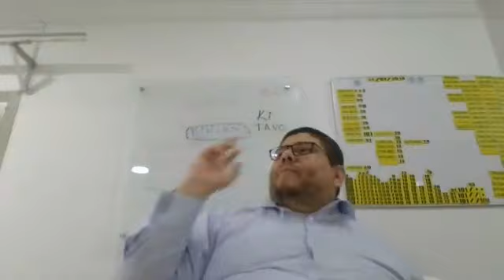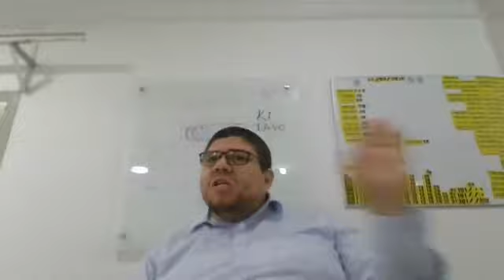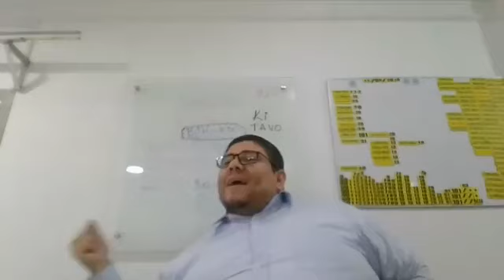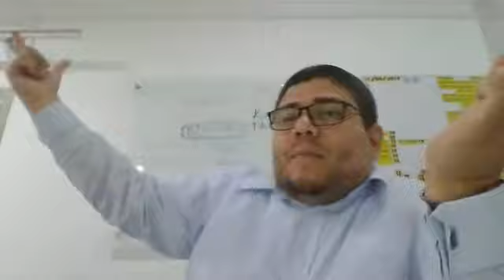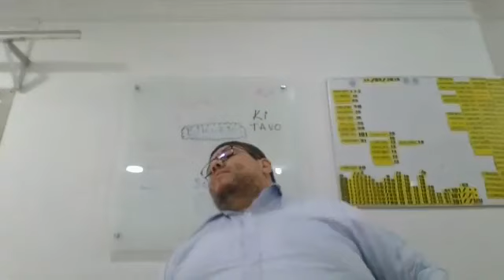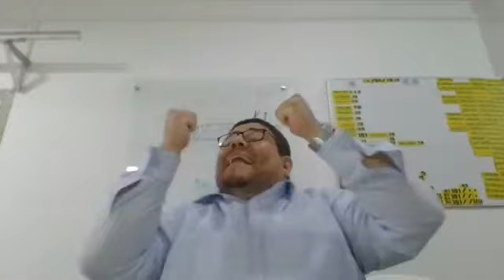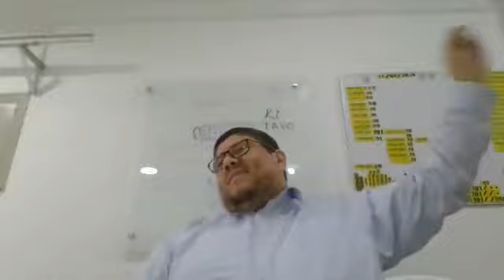¿Cómo Transformar tú realidad? Rosh HaShana!